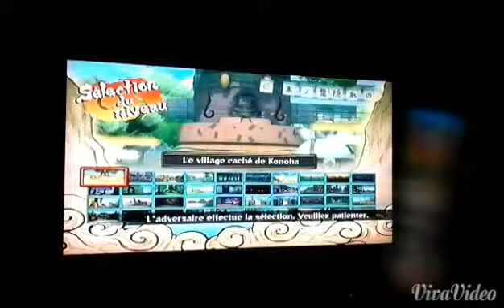Mma avec dymo94 2/2 commentary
Slt tlm on se retrouve pour la 2eme partie du mma avec dymo 94 sur naruto shippuden ultimate ninja storm revoution cette fois commentée.